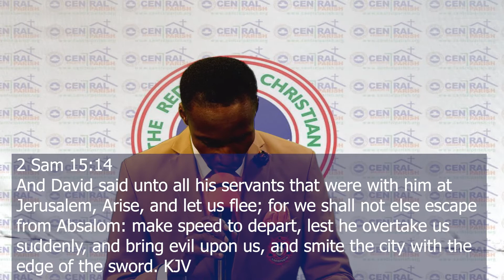PSALM FOR THE DAY (13-09-2021)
RCCG LIVE